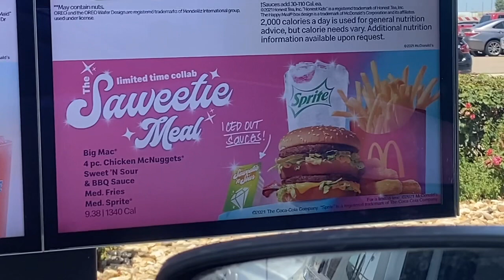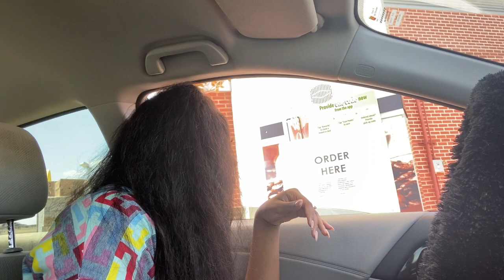Ride With Me: I Tried the ✨Saweetie ✨Meal At McDonalds✨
Hey Beautiful People, hop in let’s ride... We about to head to Mickie D’s and grab A Saweetie Meal. Lord knows I’m supposed to be getting fine and not in McDonald’s line🤦🏾‍♀️😂 lol Hope y’all enjoy the video. Peace and Blessings.